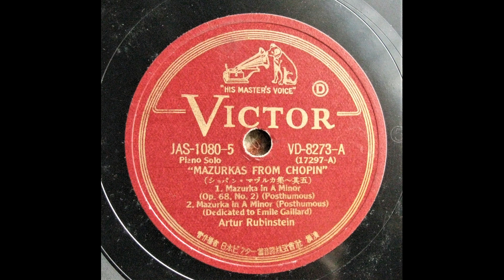Arthur Rubinstein - Chopin : Mazurkas (1938)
00:00  1.Op 68 No.2 A minor
02:46  2. Posth. A minor
04:54  3. Op.30 No.2  B minor
06:12  4. Op.67 No.2 G minor
07:37  5. Op.67 No.3  C major
transferred from Jpn Victor 78s/ VD-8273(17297)